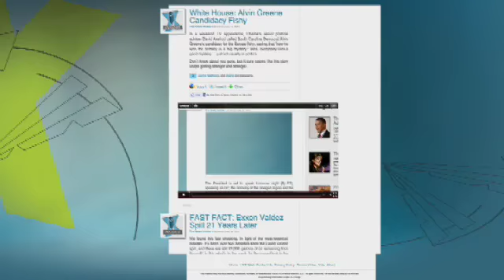Officials Find Body of Missing Study Abroad Student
Ten days after disappearing, the body of Austin Bice was found in a river in Madrid.  Bice was last seen when bouncers refused to let him into a club because he was too drunk. Police do not suspect foul play.